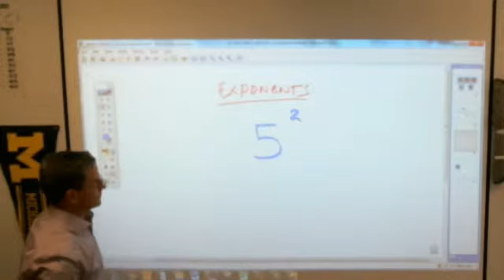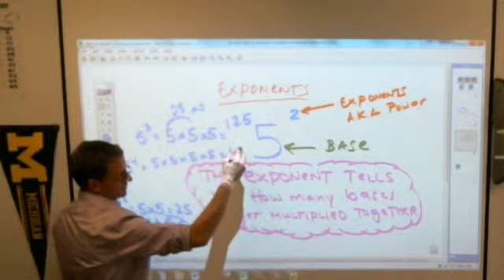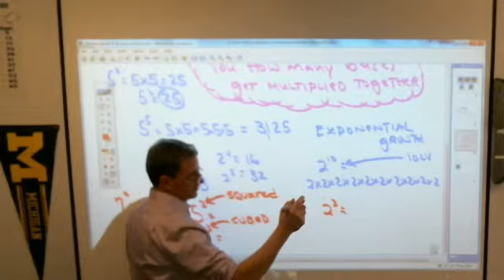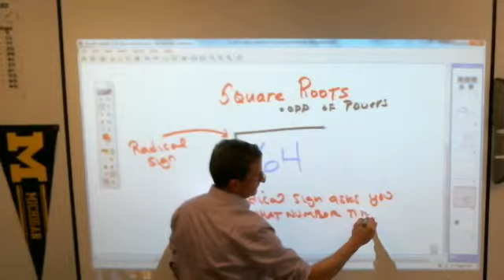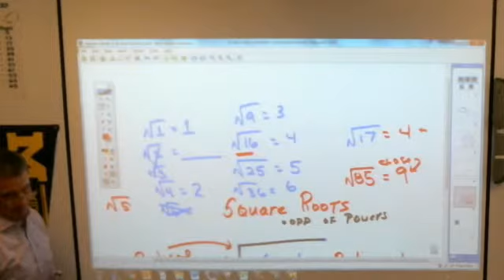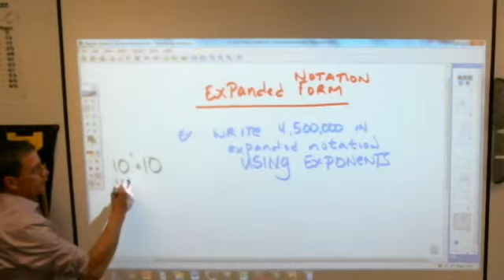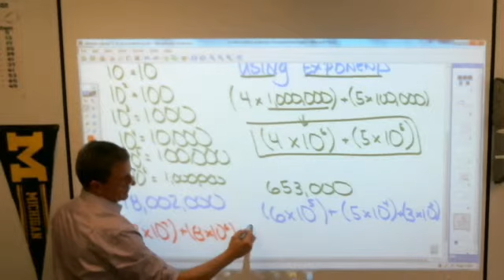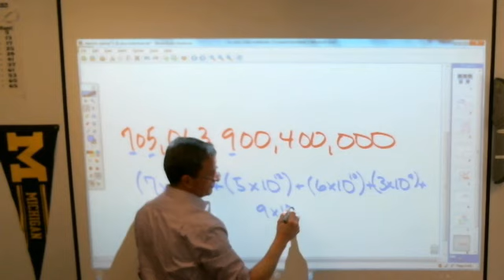5th Lesson 77 exponents roots